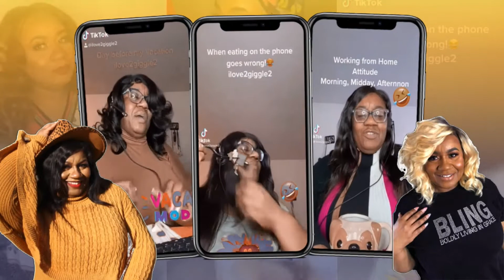Vacation & Tofu Shirataki Noodles